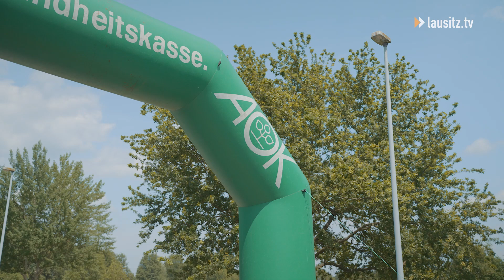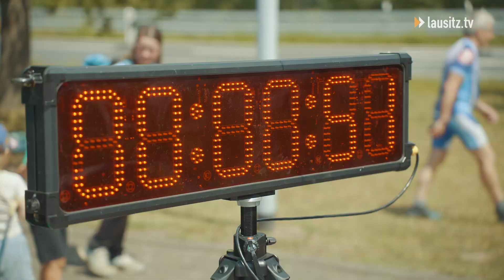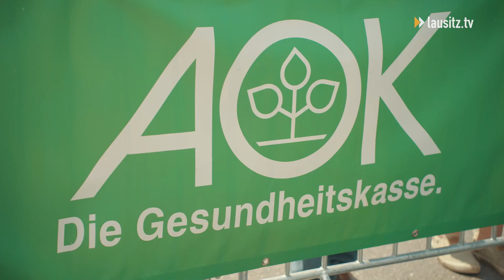AOK Run&Bike bei den Cottbuser Ostseesportspielen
Sport spielt eine entscheidende Rolle für die Gesundheit und das Wohlbefinden. Regelmäßige körperliche Aktivität stärkt nicht nur den Körper, sondern auch den Geist. Der AOK Run&Bike bietet Menschen jeden Alters und Fitnessgrades die Möglichkeit, gemeinsam Spaß an der Bewegung zu haben.